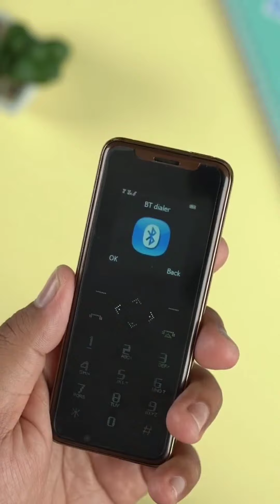UNBOXING HP MINI